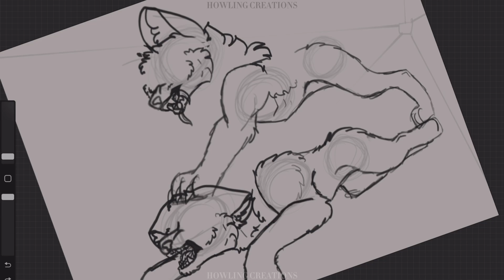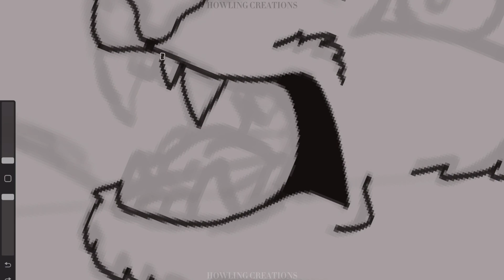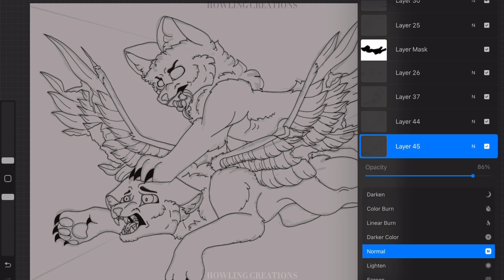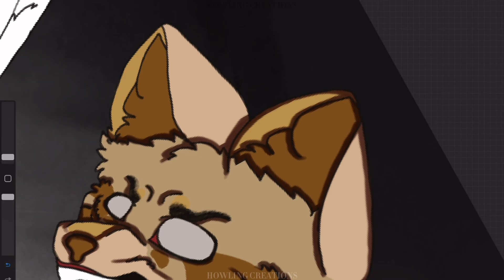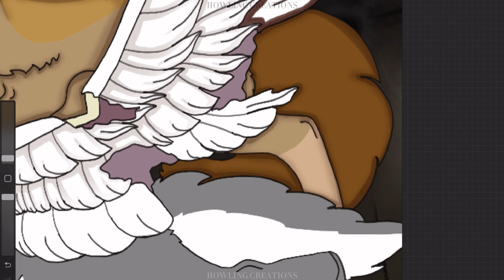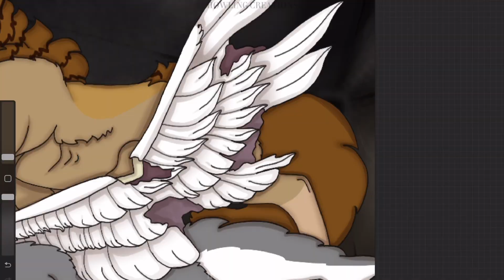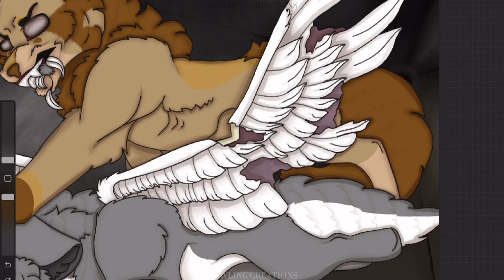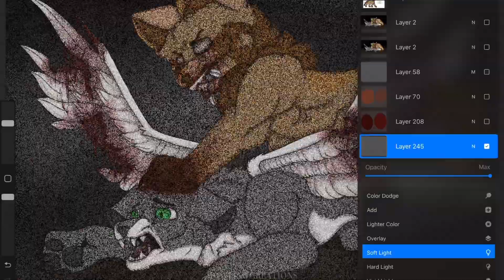[::GORE::] “i love your Wings…” 2.0 - Speedpaint ;: Procreate ;:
“i love your Wings…” 2.0 Redraw Speedpaint

     Hello! I’m so sorry I haven’t posted for a while. I have been sick on and off for almost a month and I’ve been really busy. Unfortunately this will be my only post for March because I will be busy the rest of this month.

I was hoping to get this done quicker than this, but I didn’t have time. I didn’t do my full on shading because it would’ve took too much time, I hope you guys like it regardless!! I had a lot of fun drawing this. It feels nice to finally be able to shade wings like that again! I haven’t done that in a while.

Time Taken:
8 Hours
Layers:
248
Drawing:
Procreate
Editing:
CapCut

Character(s) Used:
-Damion
-Sage

Device(s) Used:
-iPad Pro 2022 Model: 12.9 Inch
-Apple Pencil: Generation 2

Inspiration(s):
-None

(Hopefully) Uploads for April:
-Shot 3.0 Redraw Speedpaint
-Summoned 3.0 Redraw Speedpaint
-“Get Away From Me!!” 2.0 Redraw Speedpaint
-Dirt Animatic

Later-to-air:
-Profile Banner Speedpaint
-Oh, Divine!” mini-PMV
-Punk Tactics Animation Meme
-DTIY Prize(s) !!
-ITS YOUUU Animation Meme(?)
-Enemy Animation Meme(?)
-Sage Drawing Concept Speedpaint
-Live Another Day Animation Meme Remake
-Blizzard Redraw Speedpaint
-Movie Updates and Sneak-Peeks!
-Custard Animation Meme

Song(s) Used:
-Barren Gates & Jon Becker - Pray That You’ll Be Dead To Me
-JPB & Mendum - Loosing Control (feat. Marvin Divine)
-Rival x Cadmium - In Your Head (feat. Micah Martin)